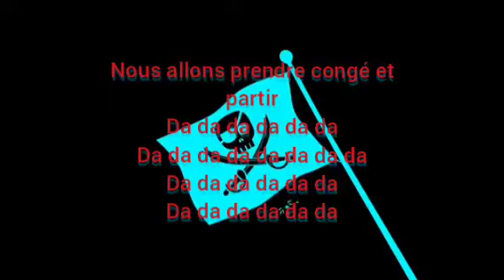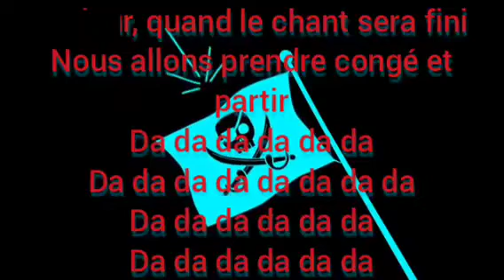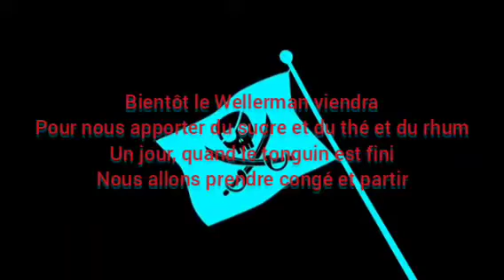Wellerman Sea Shanty (Nathan Evans) [Francais] {original} FR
traduction française
wellerman sea shanty nathan evans francais
fr
France
text
karaoke
lyrics
texte
letras
HD
paroles
parole

merci pour l'aide de greatsong

auteur : nathan evans
 traduction vidéo : moi